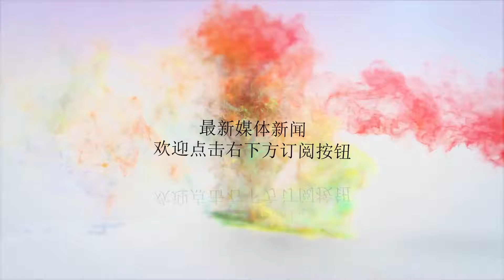高端外卖，想吃就吃！美国一球场无人机送餐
Many thanks.美国北达科他州的国王步行球场，近日进行了一场有趣的试验：用无人机送外卖。球友只需要通过手机APP下单，饭馆收到订单后，烹饪好食品，将其打包塞进无人机，然后飞往球场，根据球友的定位进行精准投递。根据当地规定，每次运输的份量不能超过15公斤，飞行速度限制在48公里/时以内。但一般只需要10分钟左右，球友就能吃上新鲜可口的食物。这样便捷的外卖，是不是可以将电动车甩去几十条街！而且，每次送餐费只要3美元（约合人民币20元）！“无论你在球场哪个位置，你都能在几分钟以内就拿到本人想要的商品。”运营这项业务的以色列无人机物流公司负责人亚尔·巴什非常自豪，”一些老会员会觉得‘你们是在浪费钱’，但是这次试验过后，年轻的高尔夫球友们觉得这很棒，我们接到了不少电话，纷纷询问什么时候可以开启这项服务。“做有意思的体育短视频